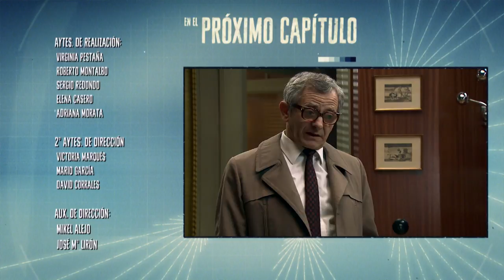Benigna no encontrará el modo de que Manolita le perdone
Benigna, muy testaruda, intentará encontrar el perdón de Manolita como sea y, la asaltará en plena calle para dar todo de sí y disculparse de nuevo pero, no lo tendrá tan fácil como lo esperaba con su amiga...